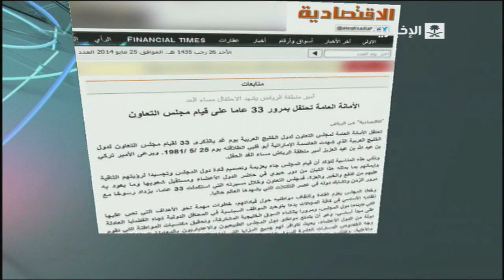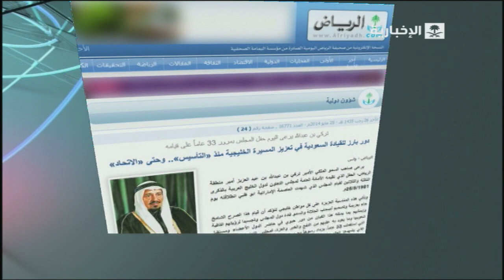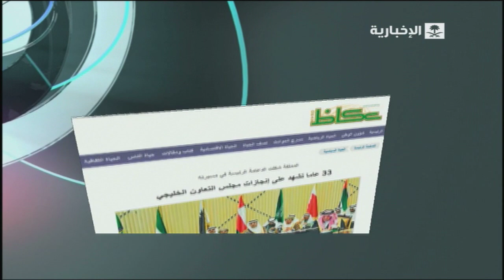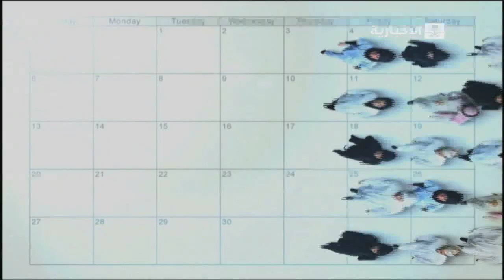33عام على قيام مجلس التعاون الخليجي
33عام على قيام مجلس التعاون الخليجي